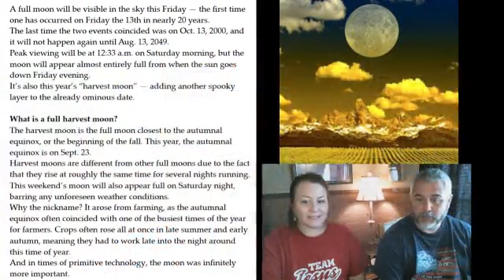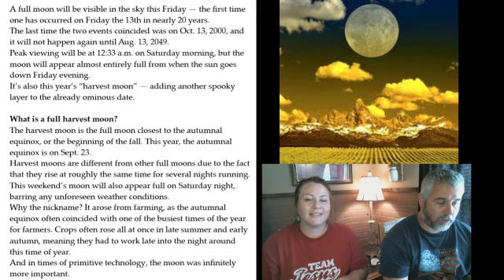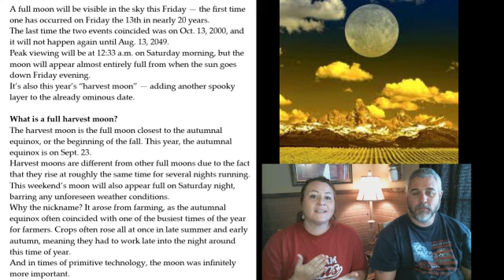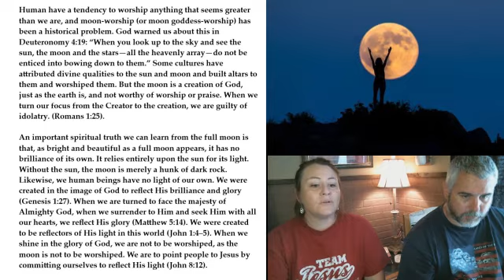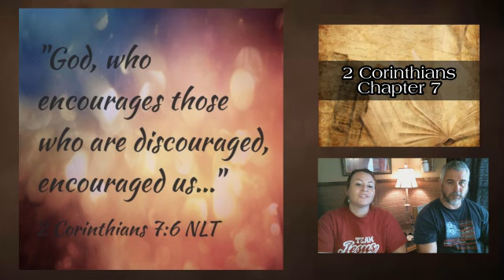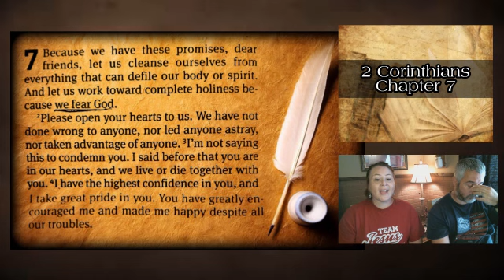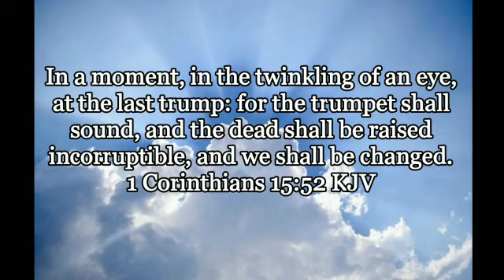God The Encourager | Harvest Moon | Friday 13th